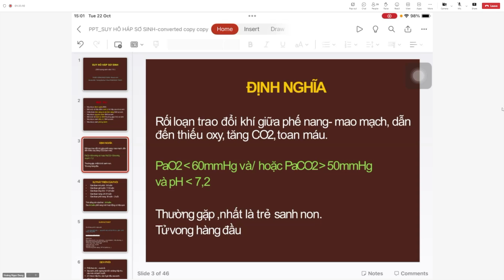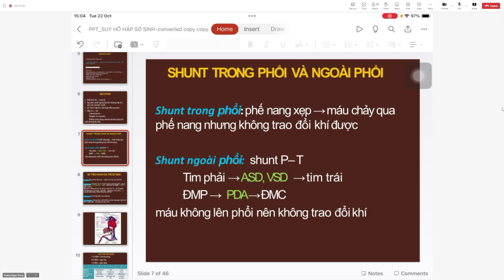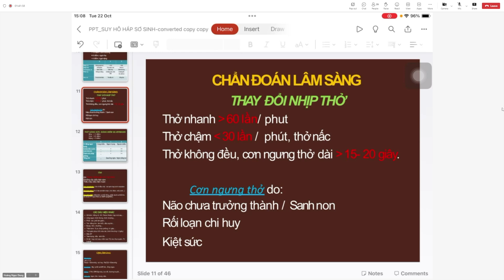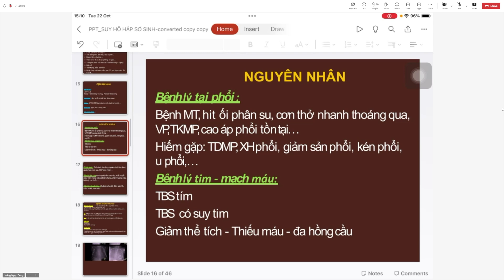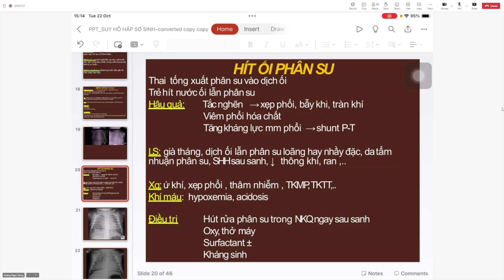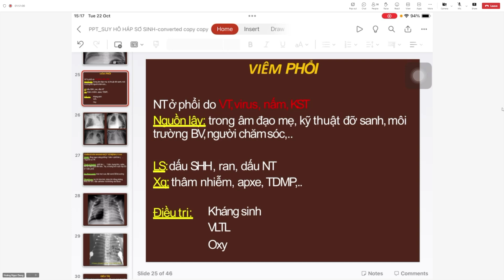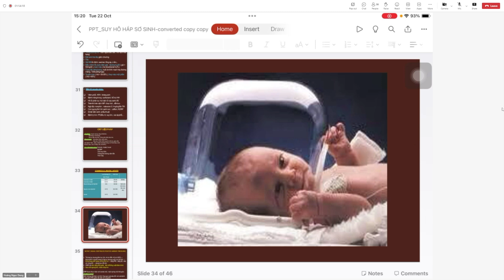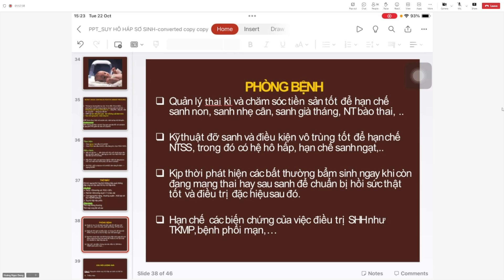Nhi Khoa - Suy hô hấp sơ sinh - 15/10/2024